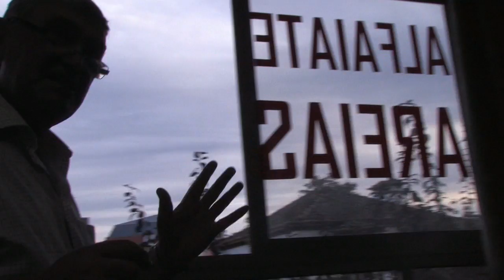Cobrir o Corpo - Amândio Areias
Alfaiate Amândio Areias
Projecto "Cobrir o Corpo" de João Edral
Chaves